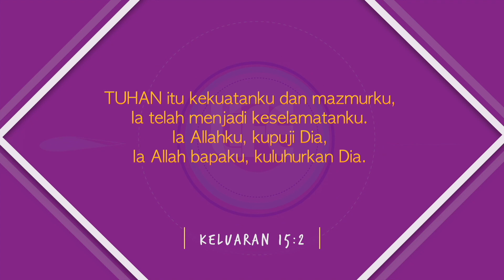TETAP PERCAYA DAN SETIA DALAM MASA SULIT (1/3)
Ikuti talkshow yang sangat menginspirasi dari pasangan Arthur Kaunang dan Julie Kaunang,. Kisah pernikahan mereka yang tidak mudah, membuktikan bahwa kesetiaan itu masih ada. Simak bagaimana peran istri sebagai pendoa menghasilkan perubahan bagi suami.

Jangan lupa juga untuk follow akun kita di
Ig dan twitter @lifechannel70